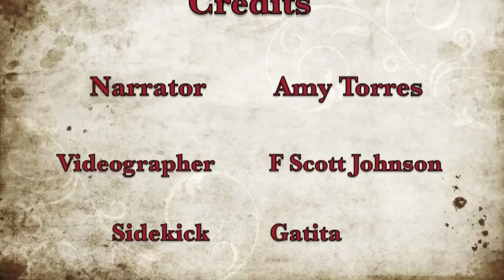Workbook Lesson 86 from A Course in Miracles with Amy Torres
Lesson 86 reviews Lessons 71 & 72:
Only God's plan for salvation will work.
Holding grievances is an attack on God's plan for salvation.